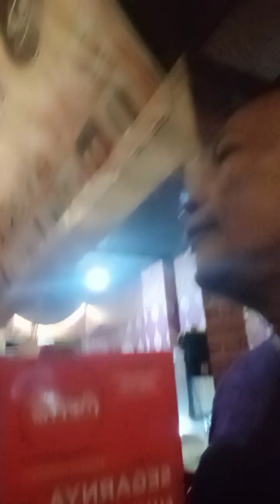SESAAT KAU HADIR by Hadi Suryanto bendo Comal